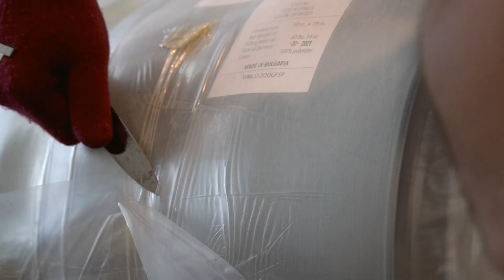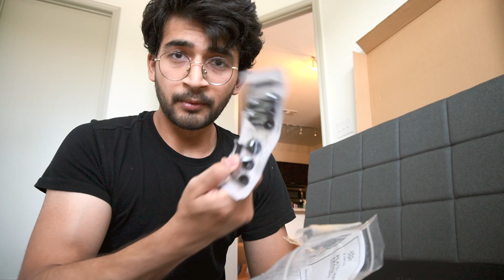How To Make Your Own Bed... Literally